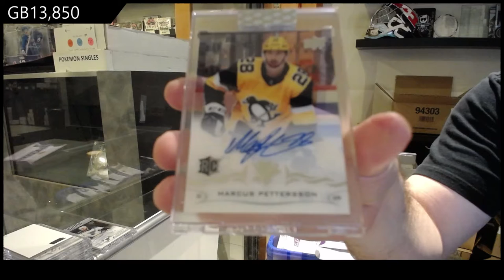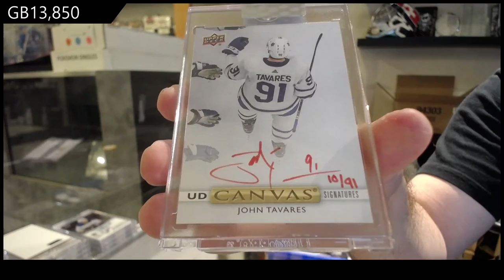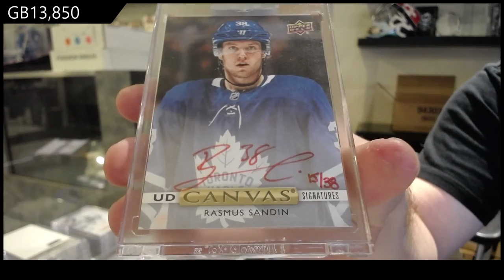19-20 Upper Deck Clear Cut Hockey 5 Box Break - C&C GB #13,850